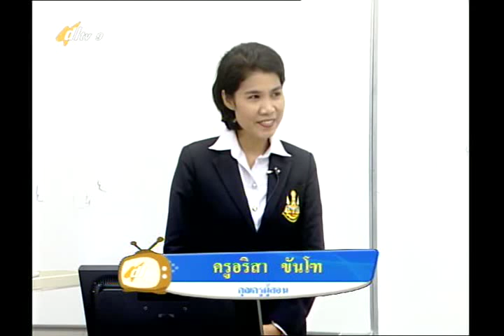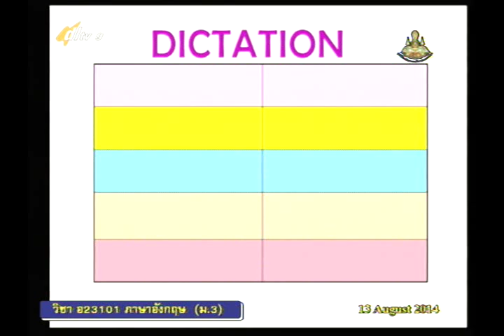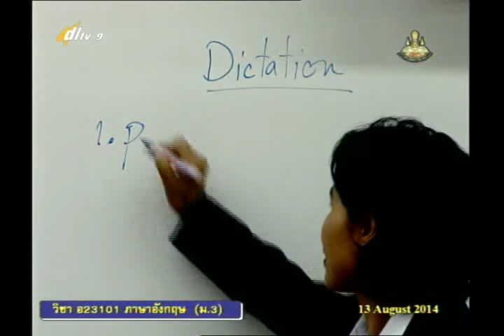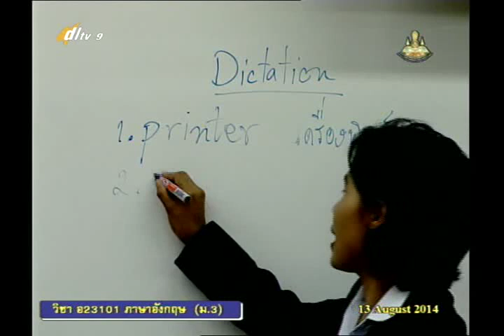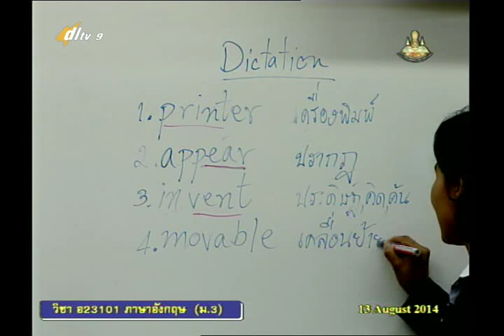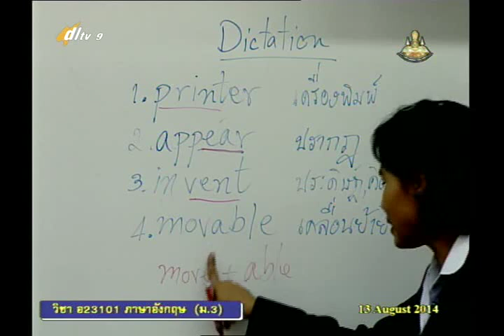036A+9130857+อ+Since When+engm3+dl57t1